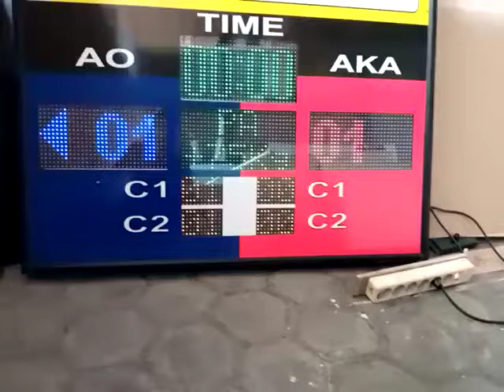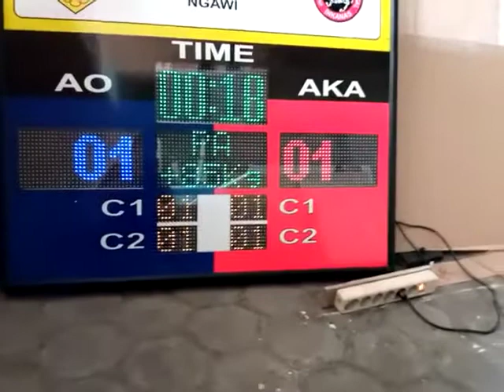timer dan score board atau papan skor karate 081228282992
Video dari spesialis running text